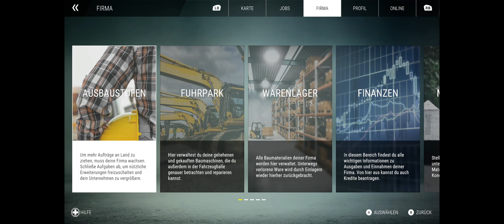Bau Simulator #291 - Zeit für den Betonkübel! | Spaceport Expansion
Let´s Play Bau Simulator Spaceport Expansion [PC]
► KANAL UNTERSTÜTZUNGSMÖGLICHKEITEN ◄

► SOCIAL MEDIA ◄

► MEIN COMPUTER ◄

► SONSTIGE HARDWARE ◄